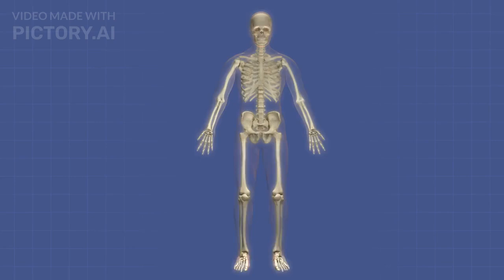Easy Peasy Biology 1-4 Lesson 7: Bones